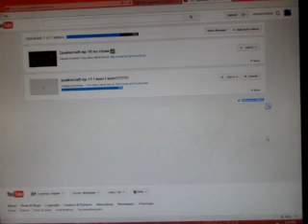Minecraft solo ep 17 Sparky!!